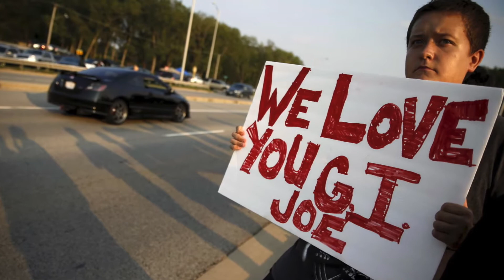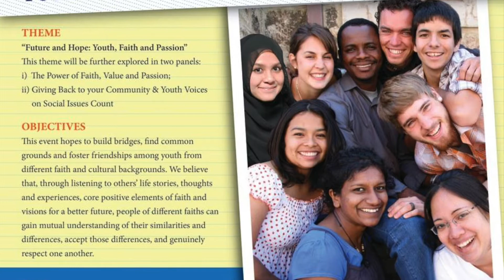Thankful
Composed by Carole Bayer Sager, David Foster, and Richard Page

Performed by
Henry Pleas, tenor
Michele Lekas, violin
Mark Lekas, cello
Chris Garofalo, piano/arranger

Somedays, we forget to look around us,
Somedays, we can't see the joy that surrounds us,
So caught up inside ourselves,
We take when we should give,

Refrain: So for tonight we pray for,
What we know can be,
And on this day we hope for,
What we still can't see,
It's up to us, to be the change,
And even though we all can still do more,
There's so much to be thankful for,

Look beyond ourselves,
There's so much sorrow,
It's way to late to say, I'll cry tomorrow
Each of us must find our truth,
It's so long overdue,

And everyday, we hope for,
Even with our differences,
There is a place we're all connected,
Each of us can find each others light,
So for tonight, we pray for
And even though this world needs so much more